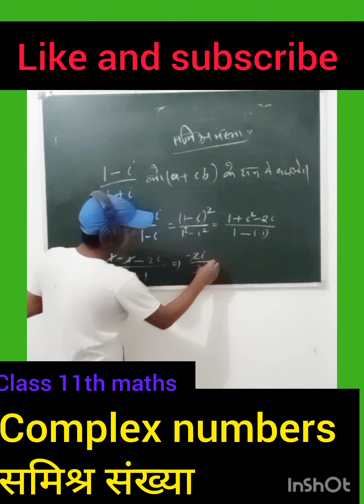complex numbers short class 12th maths by Rahul sir